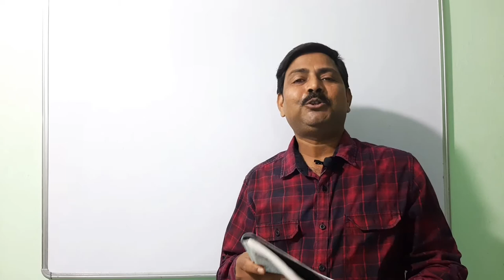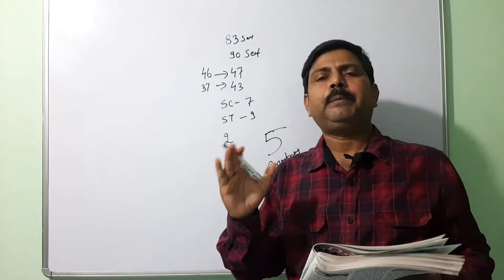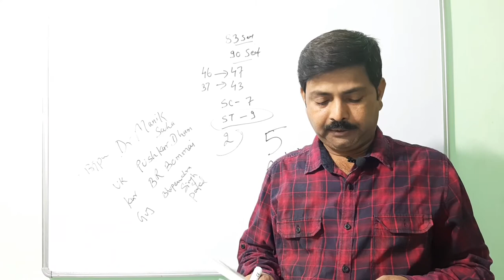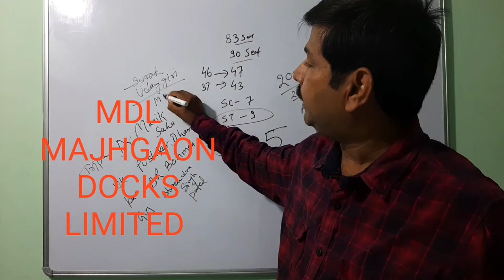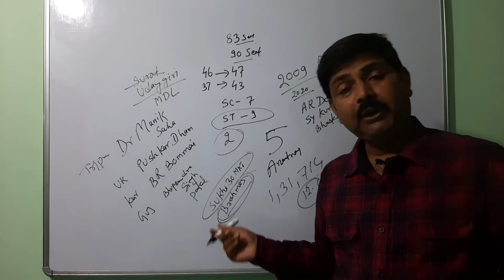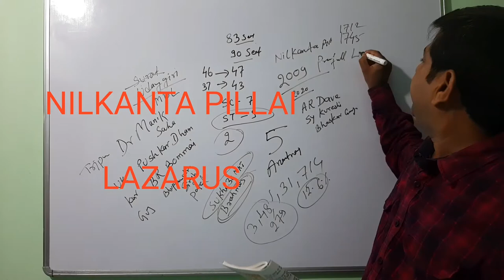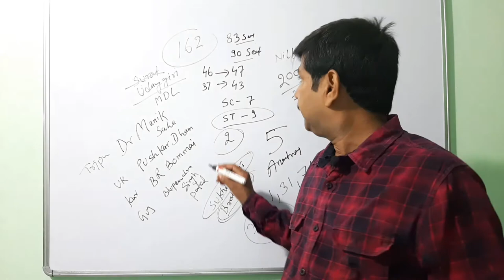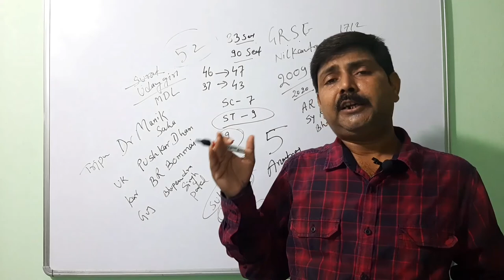Rashtriya Ghatnakram। Pratiyogita Darpan July 2022। Current Affairs India In Hindi। Samsamayik Mudde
Friends Aaj ke is video me mai aapko pratiyogita darpan july2022 ki rashtriya ghatnakram ka sampurna vishleshan Kiya hoon।